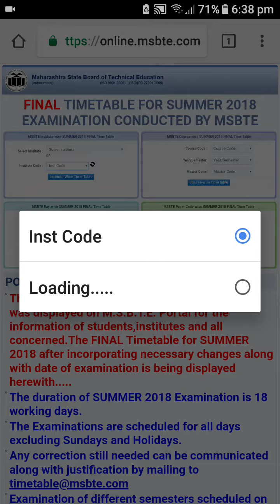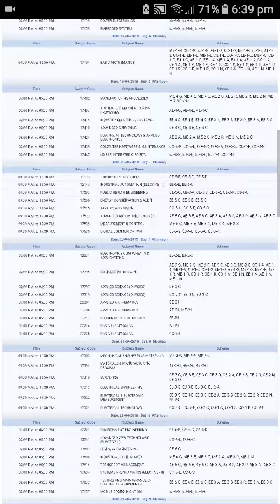Msbte Final Time Tabel Summer 2018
Fanaly msbte Time Table summer 2018